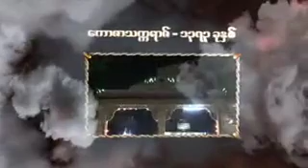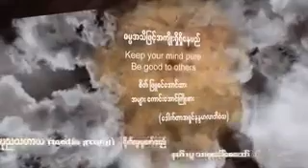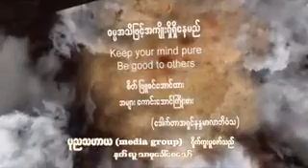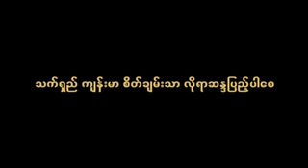အာနာပါနႆတိသုတ္ အႏွစ္ခ်ဳပ္၃ ဆရာေတာ္ နႏၵမာလာ ဘိဝံသ - Nandamalabhivamsa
၂၇ ၁ ၂၀၁၂   စမ္းေခ်ာင္း Sayadaw Ashin Nandamalabhivamsa

M.A; Ph.D
အဂၢမဟာဂႏ ၱဝါစက ပ႑ိတ၊
အဂၢမဟာပ႑ိတ၊
ပါဠိ ပါရဂူ

အဂ္ဂမဟာပဏ္ဍိတ၊
ပါဠိ ပါရဂူ